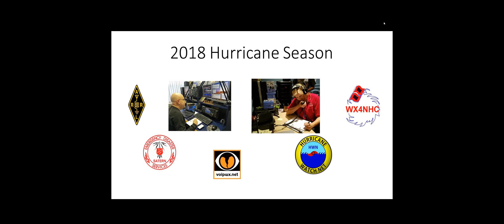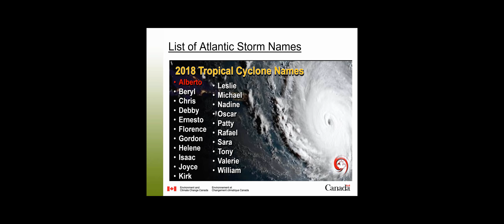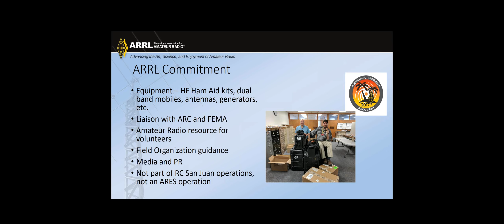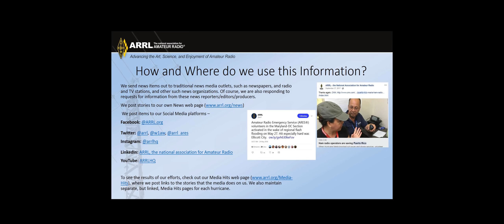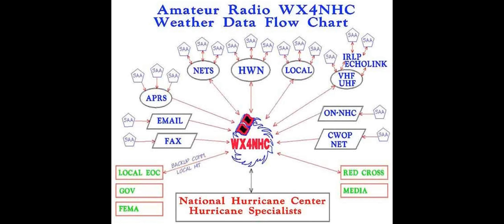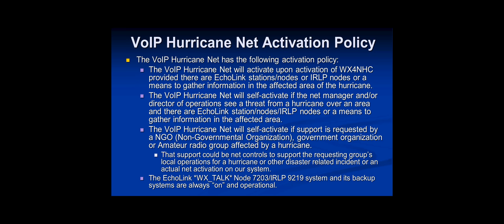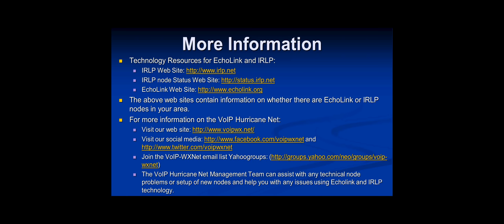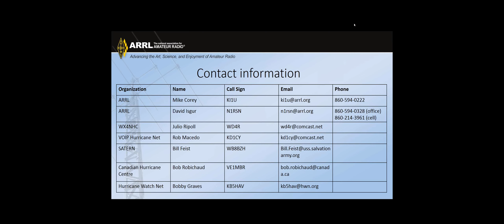2018 Hurricane Season Webinar